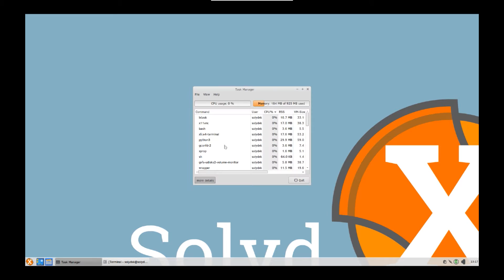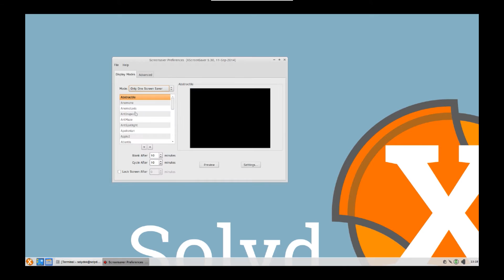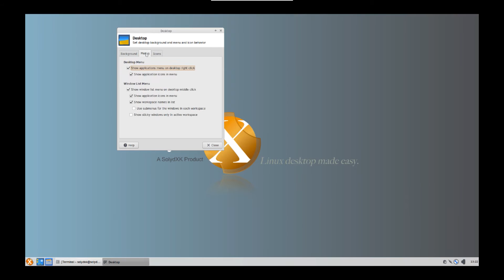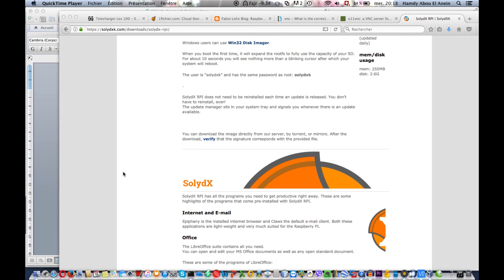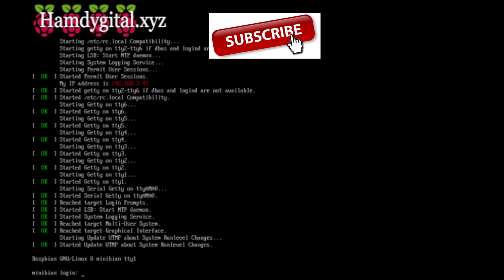Tuto | Présentation + installation de SolydX Linux sur Raspberry Pi | HD Français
Achetez un kit Raspberry Pi 3 complet :

SolydX est une distribution Linux néerlandaise basée sur Debian. Elle vise à être simple à utiliser, offrant un environnement stable, sûr et idéal pour les petites entreprises, les organisations à but non lucratif et les utilisateurs à domicile.

SolydX inclut des logiciels propriétaires tels que Adobe Flash, Steam et des pilotes fermés optionnels pour fournir une utilisation multimédia initiale et des jeux sur Linux.